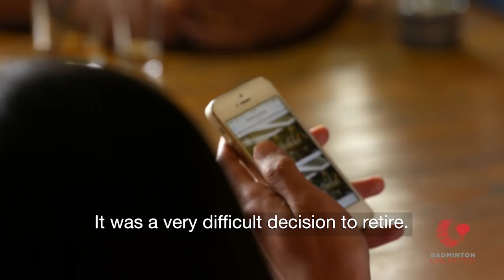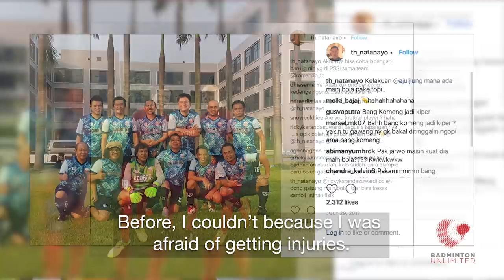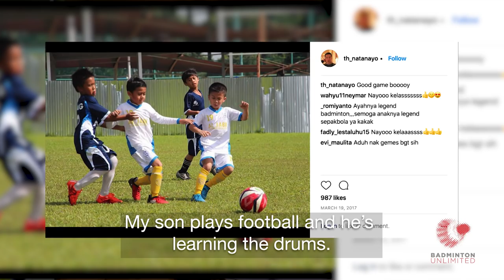Badminton Unlimited | Taufik Hidayat - Profile | BWF 2018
2004 Olympic gold medallist Taufik Hidayat looks back at a glittering career that saw him become one of Indonesia's finest badminton talents.

BadmintonWorld.TV is the official live channel of the Badminton World Federation (BWF), where we bring you live, catch-up and delayed streaming of the big events on the HSBC BWF Wold Tour, as well as the Majors like the Thomas & Uber Cups and the BWF World Championships.